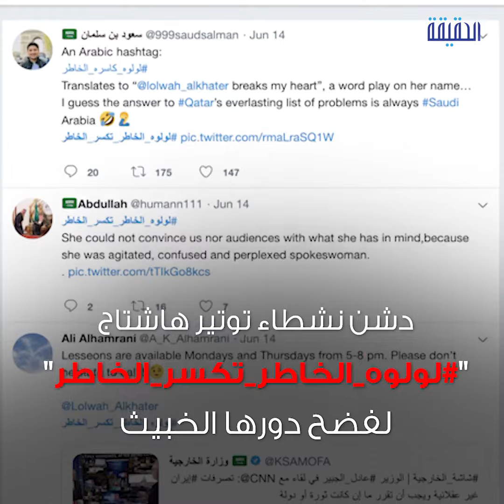الحقيقة | لؤلؤة الخاطر.. دُمية تنظيم الحمدين